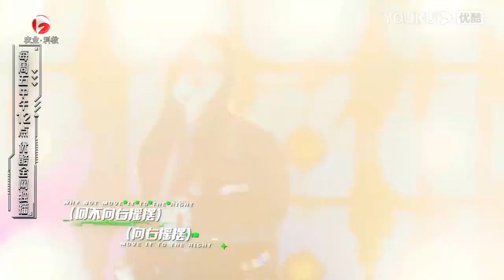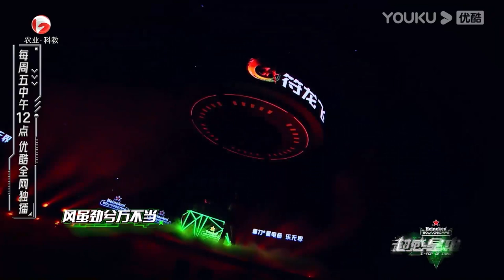【收官福利】电音热门舞台大放送！极致视听享受！| 超感星电音E-Pop of China | 阿云嘎/弹壳/INTO1米卡/刘柏辛/刘雨昕/张靓颖 | 优酷综艺 YOUKU SHOW